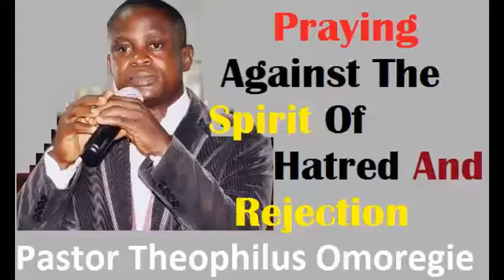Praying Against The Spirit Of Hatred And Rejection